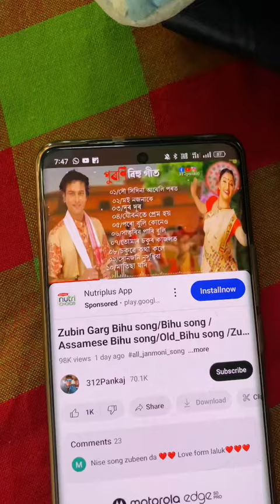Mini Vlog 88 🎉 Camp par Iftar Party 🎊